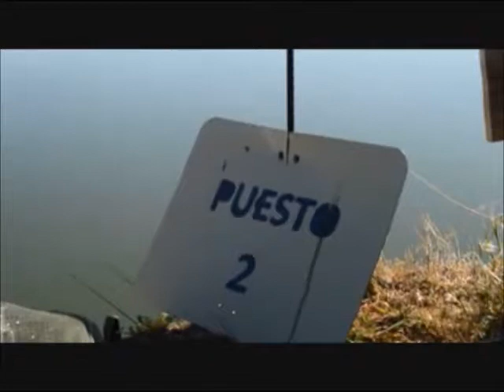Extrepesca Lagunas monte la reina